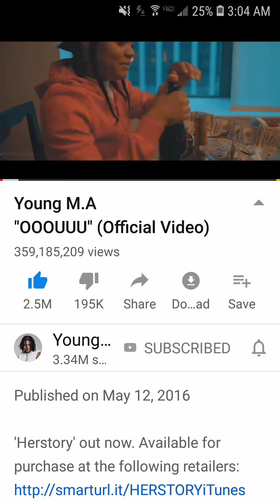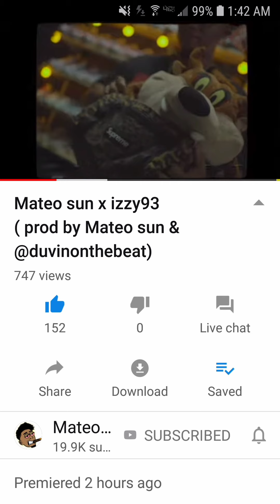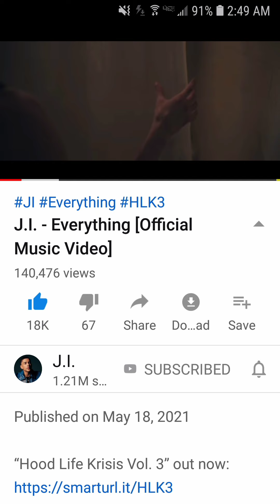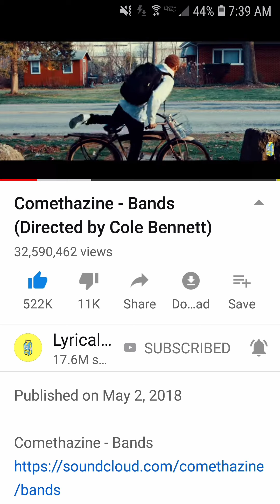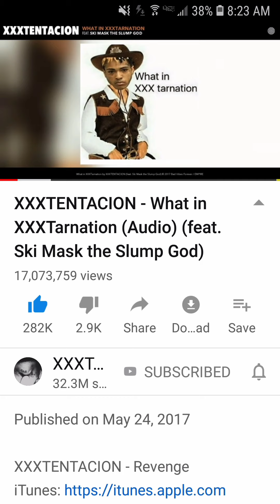Flyer Guyer - Brooklyn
Hottie Thotties are ready for the weekend, it will get sexy.